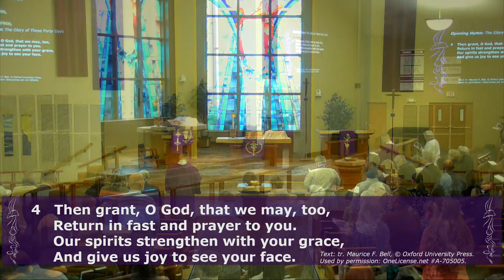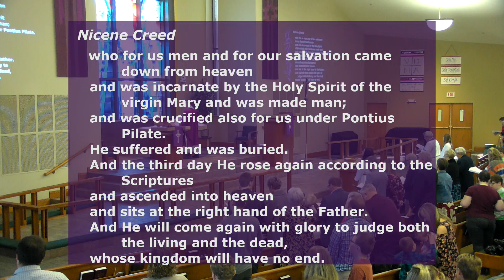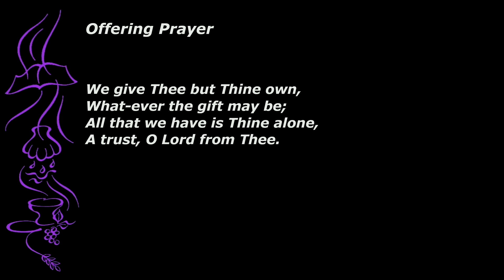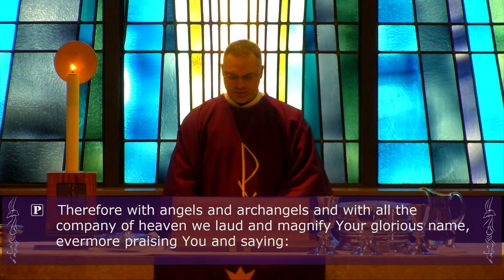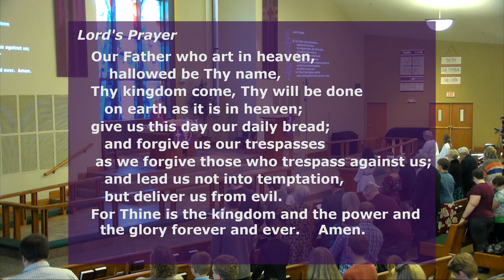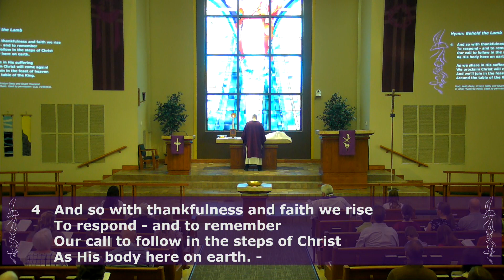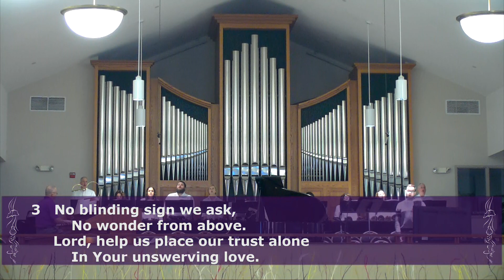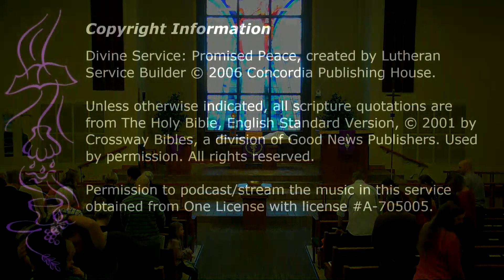First Sunday in Lent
Divine Service
Promised Peace
Preaching: Rev Lee Hagan